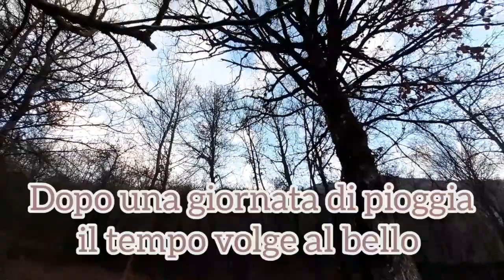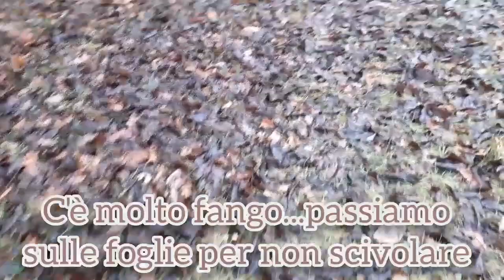Piccoli momenti di quotidianità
Andiamo a vedere una puledrina, si contratta. Mattina dopo un giorno di pioggia.